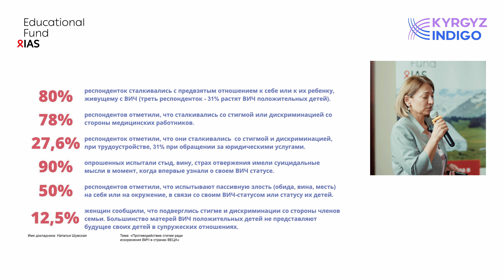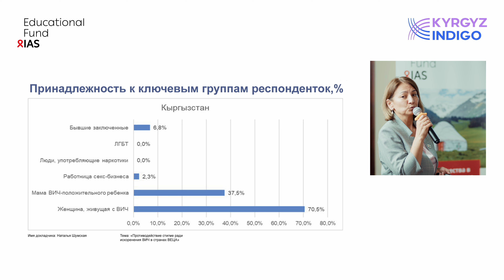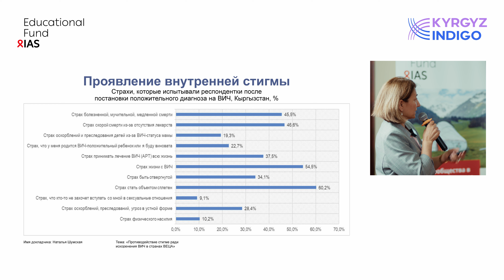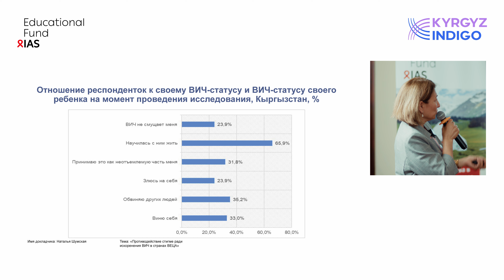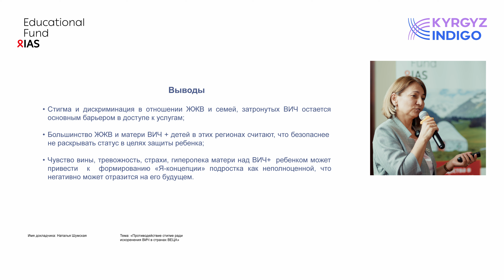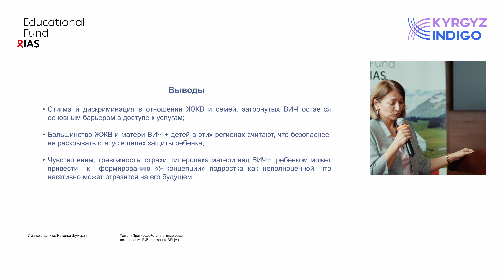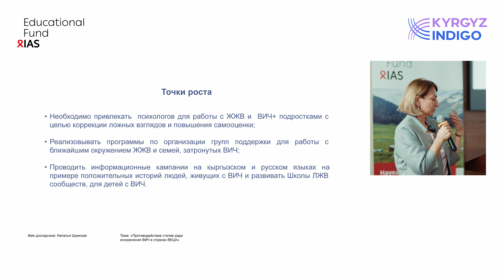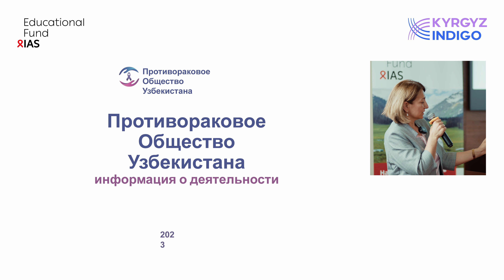Наталья Шумская Основные результаты оценки уровня стигмы и дискриминации женщин, живущих с ВИЧ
Recordings from the 2023 IAS Educational Fund meeting in Kyrgyzstan.